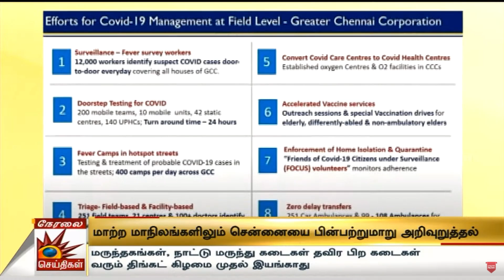கொரோனா தடுப்புப் பணியில் சிறப்பாக செயல்படும் சென்னை மாநகராட்சிக்கு மத்திய அரசு பாராட்டு!